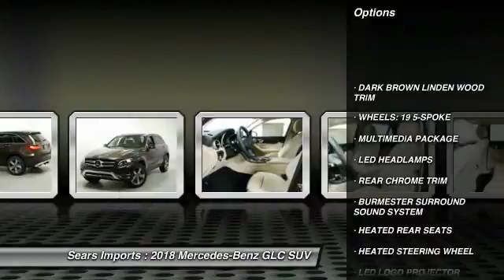2018 Mercedes-Benz GLC GLC 300 Minnetonka Minneapolis Bloomington,MN 70971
Sears Imports
13500 Wayzata Blvd